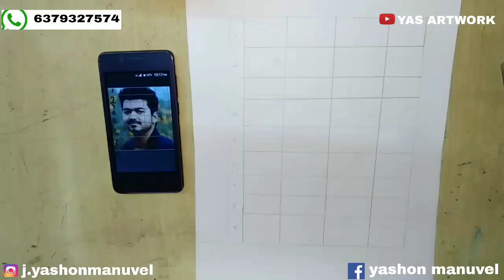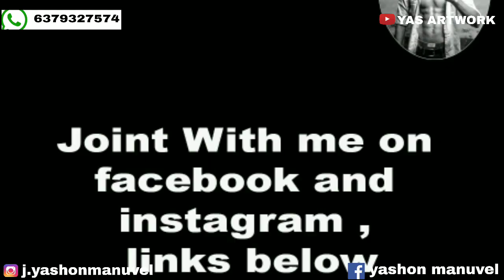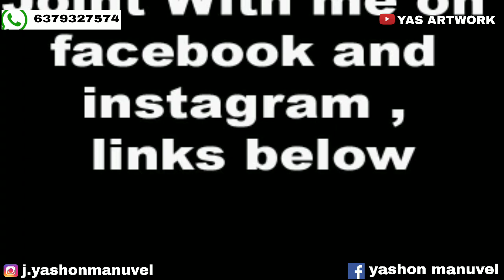How to draw portrait easy using mobile phone | portrait drawing tamil using phone | YASHONMANUVEL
drawing skills, youtube art,  google art, working hard, artespeed, sycra, markcrilley, proko, Debbyarts, Theprotraitart,